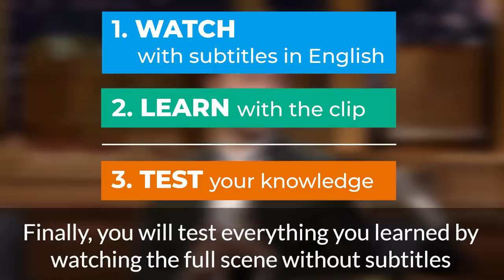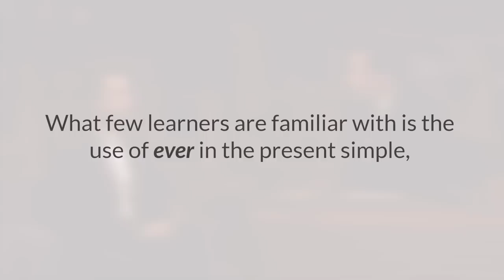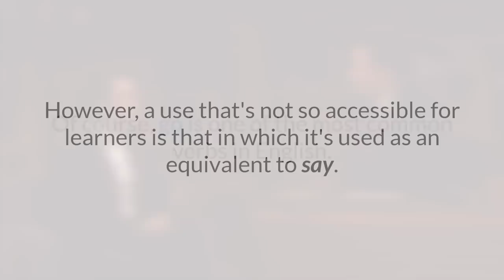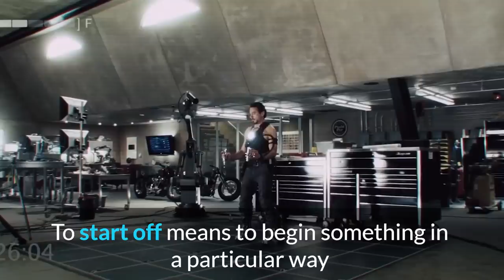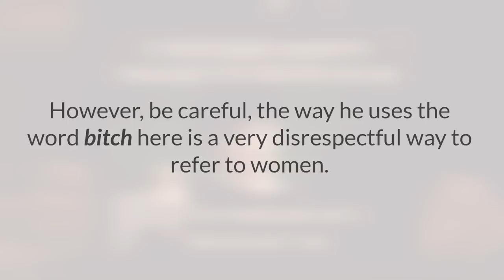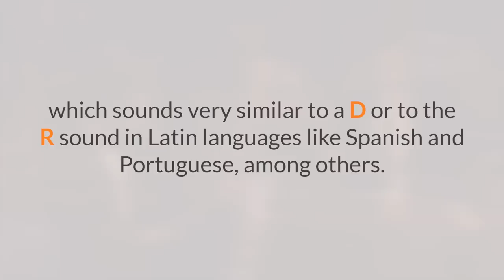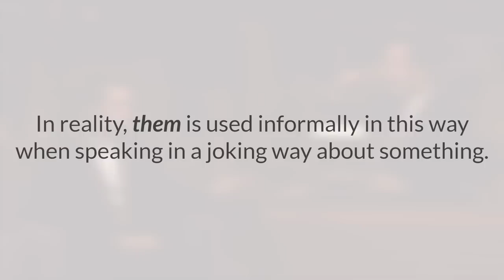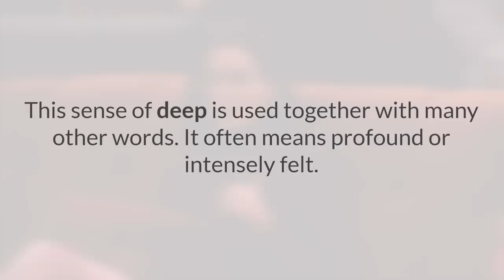Learn English With Daniel Radcliffe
Are you ready to laugh and understand jokes? In this lesson, you will learn English with Daniel Radcliffe on The Tonight Show Starring Jimmy Fallon. We will explain to you all of the humor, vocabulary, expressions, and pronunciation, so you can understand 100% if the interview!

Win our Fluent with Friends Complete Course (normally $338) for FREE! Enter the contest by filling out this survey